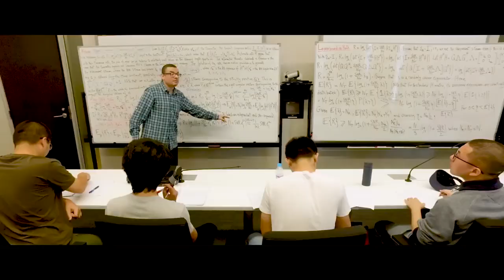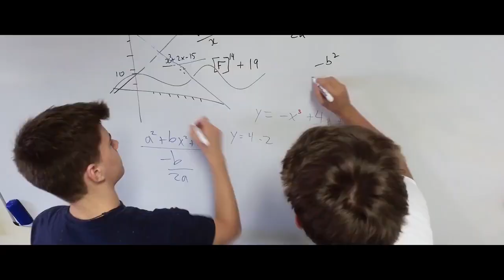Life at KAUST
KAUST is a melting pot of cultures, nationalities, languages, and backgrounds, all contributing to the richness of the scientific research and campus life.